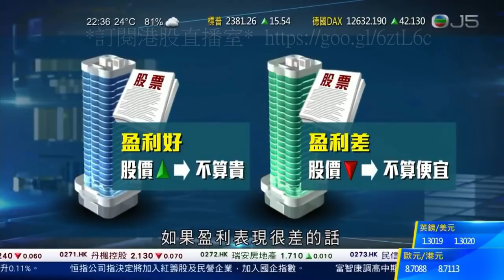【黃國英投資教室】10股民普遍有「畏高症」；股市像超市；股價大跌或暗示有重大問題發生；股民等運到，因為心態窮